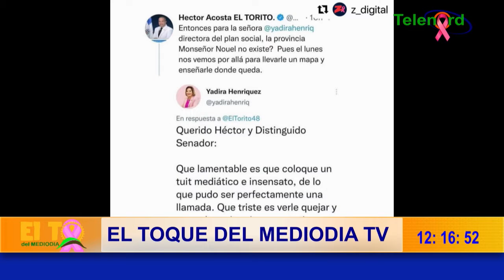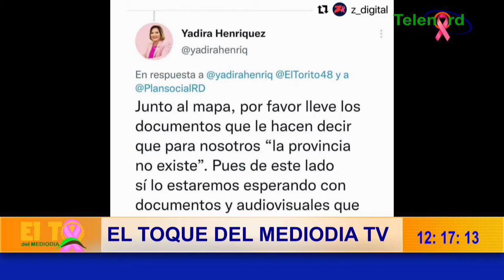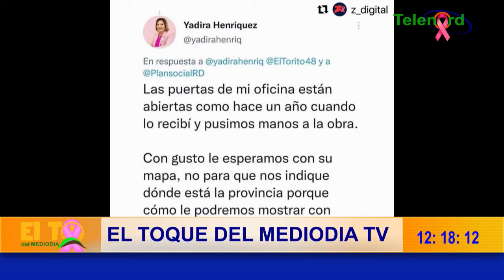El Torito debe responderle al reto que le hizo la directora del Plan Social dice Roberto Neris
– En El Toque del Mediodía